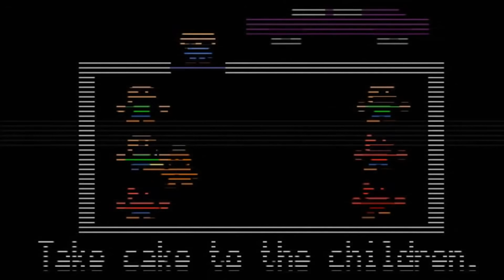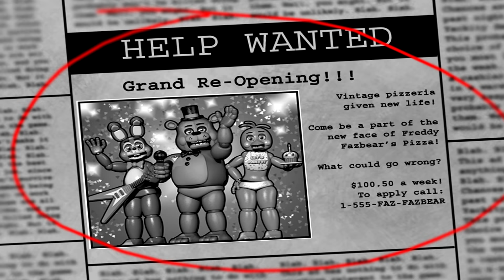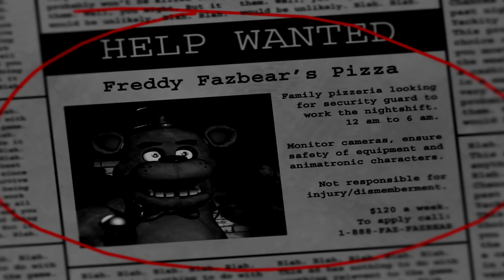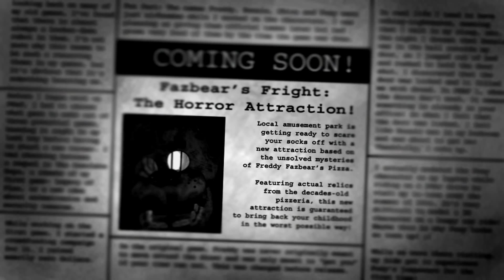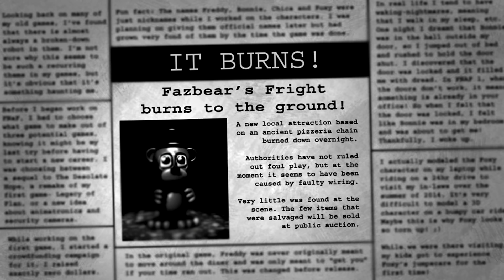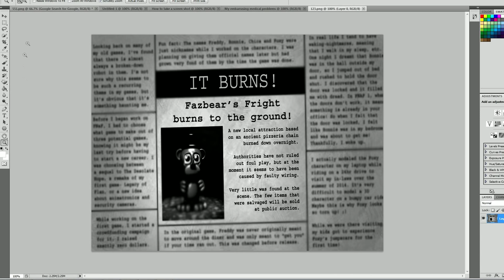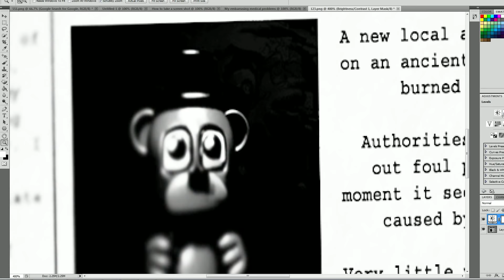The Full Story Of Five Nights At Freddy's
The Full Story Of Five Nights of Freddy's Explained! Freddy Fazbear's Pizza was once a popular restaurant for adults and children alike. However, due to a number of incidents including the kidnapping and implied murder of five children by a man wearing an empty animatronic suit, sanctions by the Health Department over the numerous reports of dirtiness, and "The Bite of '87", the pizzeria has fallen on hard times. Freddy Fazbear's Pizza is set to close by the end of the year, as potential buyers do not want to be associated with the tainted reputation of the company.
Audible Plus
Audible Premium
Kindle Unlimited
Amazon Prime Gifting